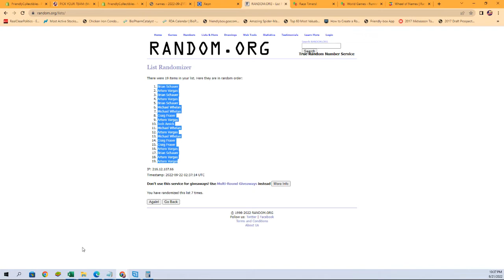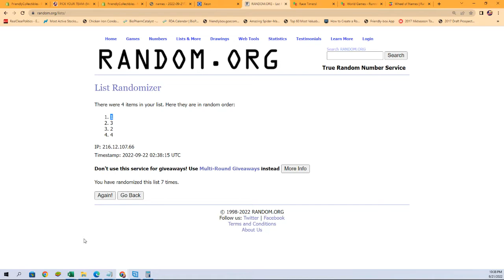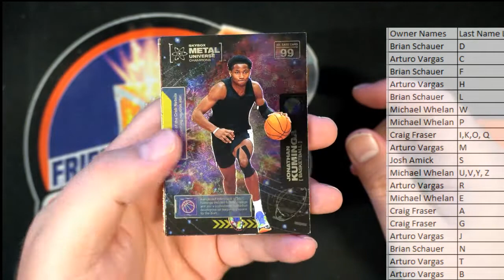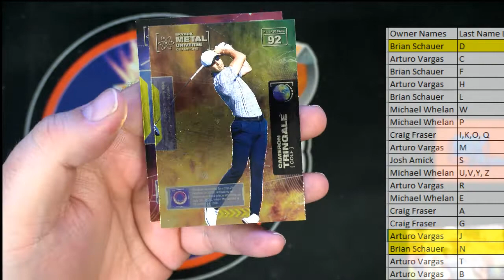2021 Upper Deck Skybox Metal Universe Champions Hobby ID 21SKYBOXMETAL231